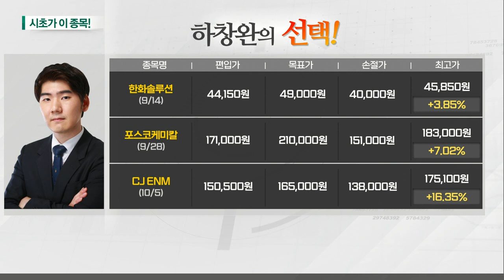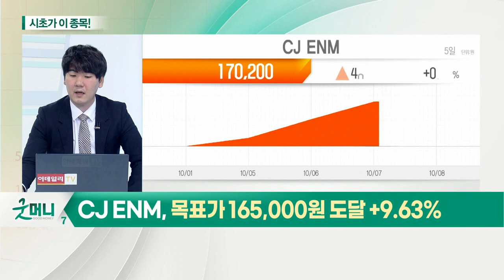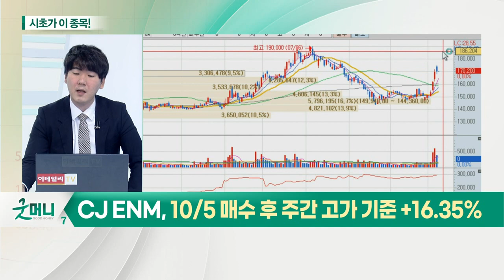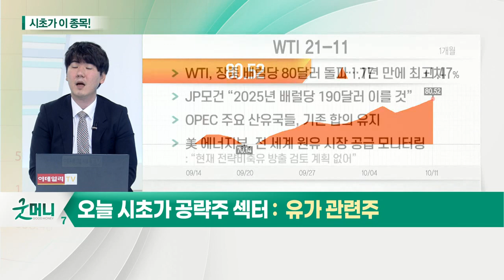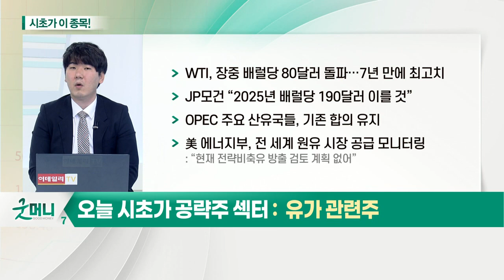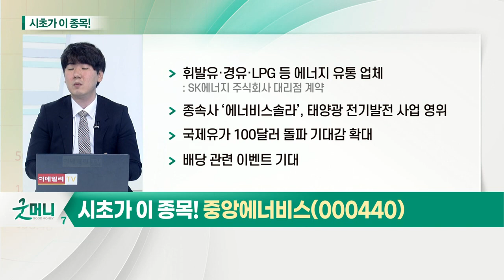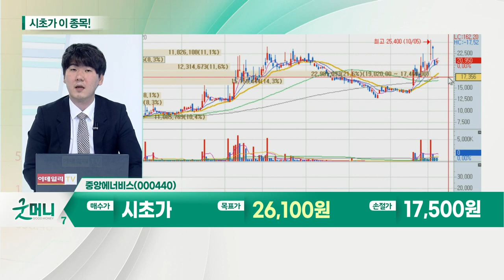중앙에너비스(000440)... 유가 관련주 (20211012)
유가 관련주
- WTI, 장중 배럴당 80달러 돌파… 7년 만에 최고치
- JP모건 “2025년 배럴당 190달러 이를 것”
- OPEC 주요 산유국들, 기존 합의 유지
- 美 에너지부, 전 세계 원유 시장 공급 모니터링
- 코로나19 타격 회복 움직임에 유가 상승세 지속
- 재고 부족·투자 축소, 에너지 가격 상승세 견인
- 유럽 천연가스 공급 부족, 유가에 영향
- 겨울철 한파에 따른 수요 급증

- 휘발유·경유·LPG 등 에너지 유통 업체
- 종속사 ‘에너비스솔라’, 태양광 전기발전 사업 영위
- 국제유가 100달러 돌파 기대감 확대
- 배당 관련 이벤트 기대